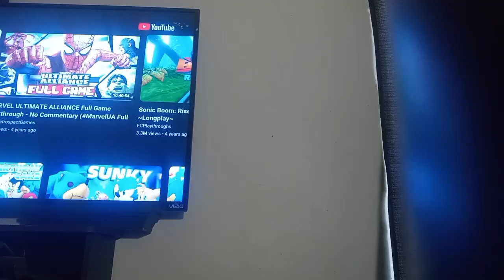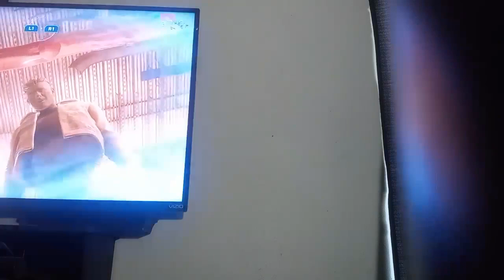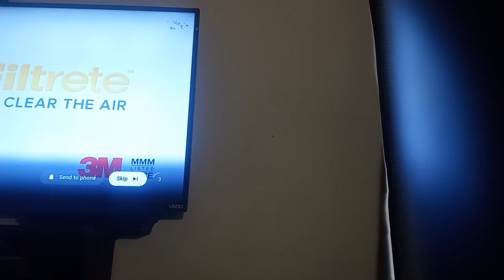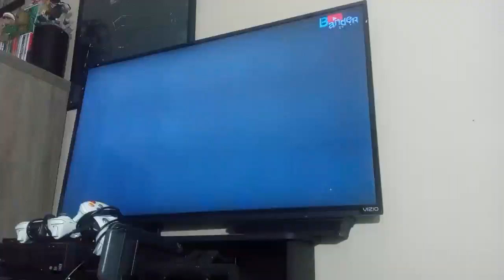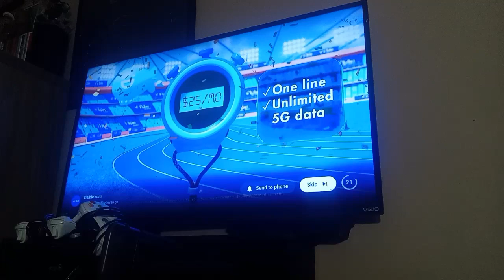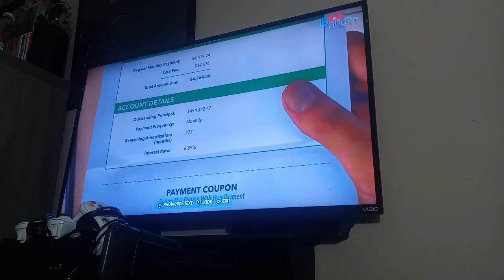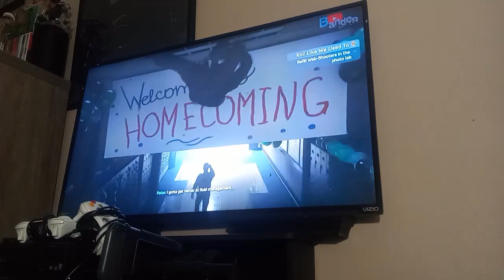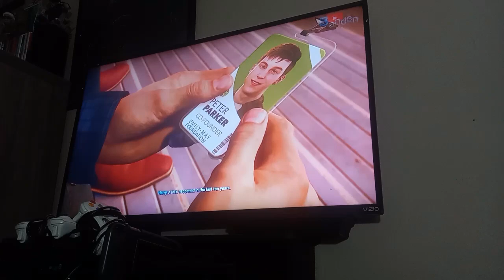marvel spider man 2